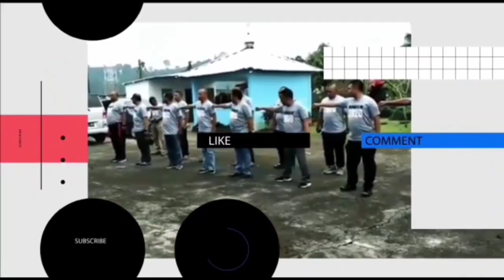Bang Ramlin Sape & Kawan || Rawa Mbojo Biola Gambus - Sejoli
KOMANDO CHANNEL

KOMANDO CHANNEL DGN CARA

TERIMA KASIH